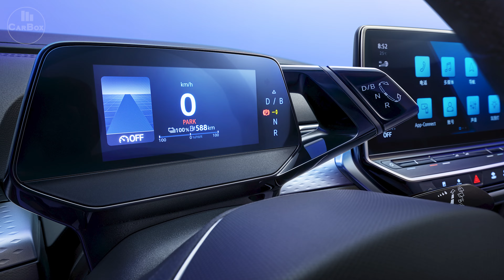New Volkswagen ID.6 X 2023 | EV SUV | Seven Seater Bigsize SUV | Premium Design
Taking a look at the 2023 Volkswagen ID.6 X footage. In this video you can see the exterior & interior details.